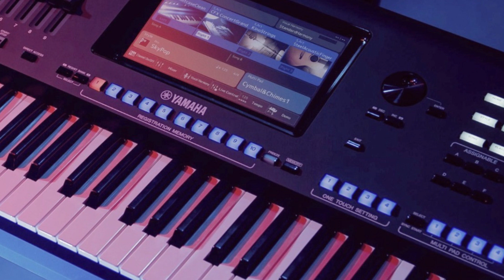DANIEL SOUZA (COVER) ROBERTO CARLOS - JESUS SALVADOR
Olá Pessoal !